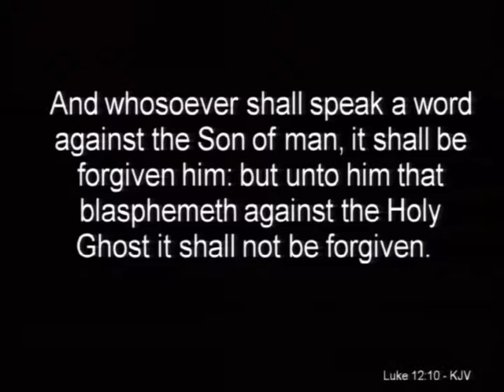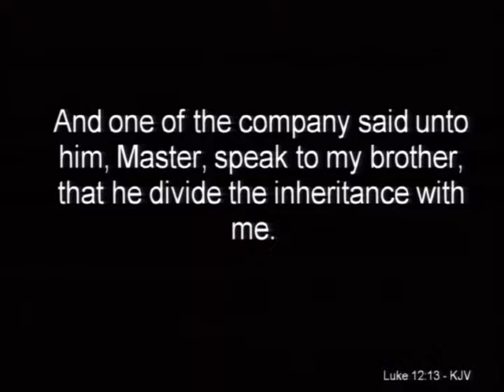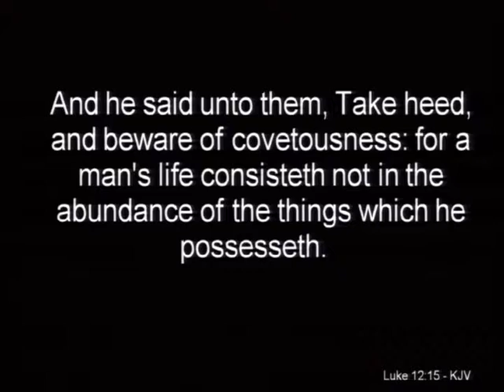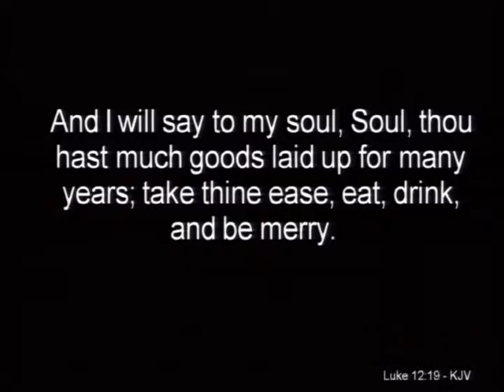Stewardship | PART 2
Pastor Rusty teaches on the subject of Stewardship.